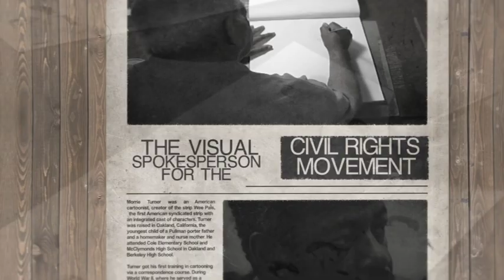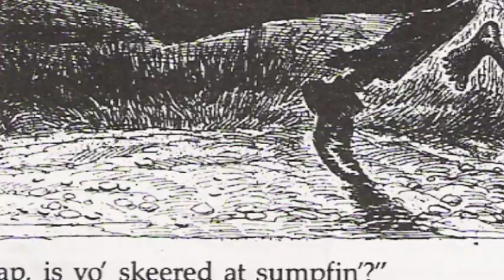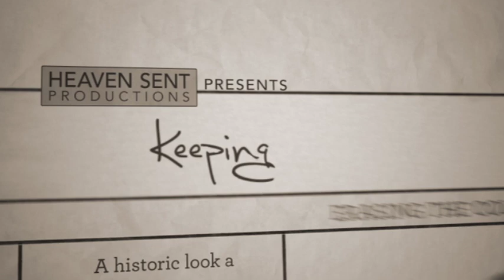Keeping The Faith Trailer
"Keeping The Faith" is a forth coming film celebrating the Life and Work of Morrie Turner, the first Black Cartoonist to have a comic strip in syndication. Directed by Angel Harper and Edited by Taishi Studios.